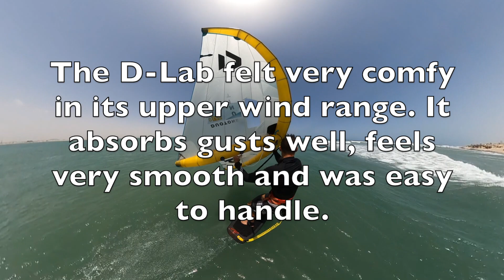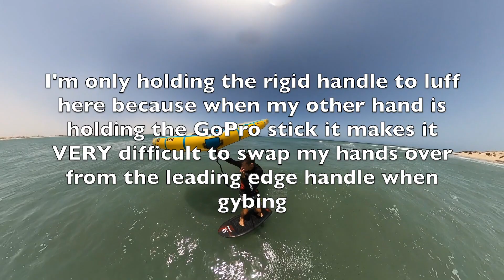Testing the 6.5m D-Lab in waves & stronger wind.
Testing the D-Lab's wind range and it's performance in waves - I've still not found it's upper wind limit yet, but it's been fun trying!
Equipment & test details are in the video.